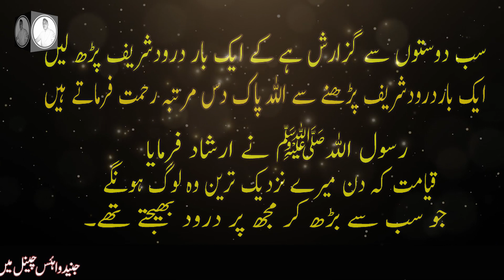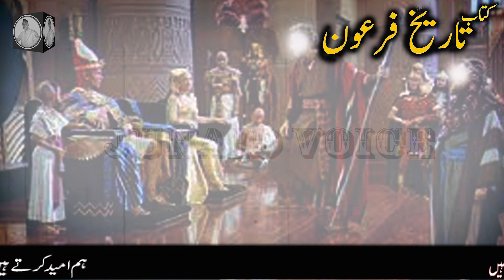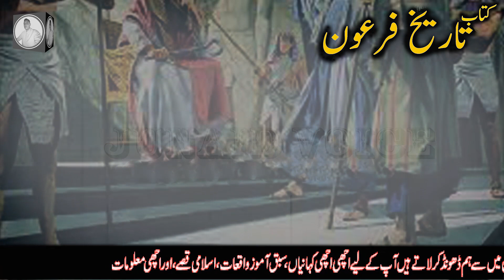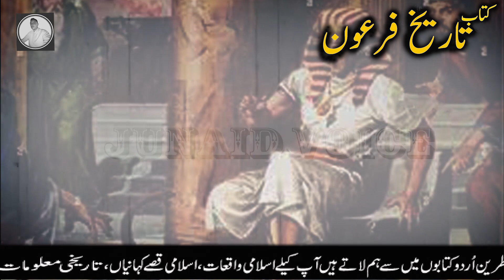Hazrat Musa AS Ka Mojza / story of prophet musa / moosa nabi story ! Junaid Voice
اللہ کے نام سے شروع جو نہایت مہربان ، رحمت والاہے ۔

This Is My Own Channel This is My official YouTube channel of Junaid Voice. Junaid is voice over artist from Azad Kashmir and uploads videos of real events,Islamic information Sabaq Amoz Kahaniyan Urdu Stories Hindi Stories existing mysterious and bizarre events for viewers.

All information is Collected from Various Urdu books including Islamic information,Islamic stories, instructive stories, Urdu stories and much more. We can provide you the name of the book.